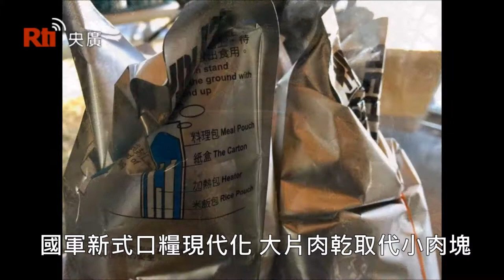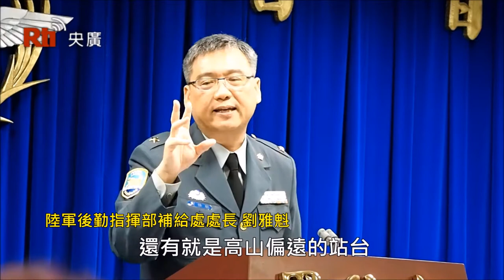Ransum Tentara Generasi Baru